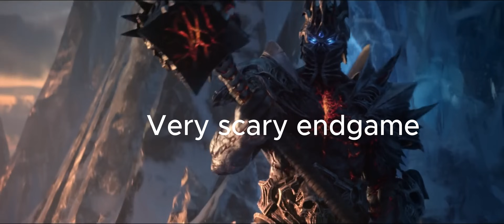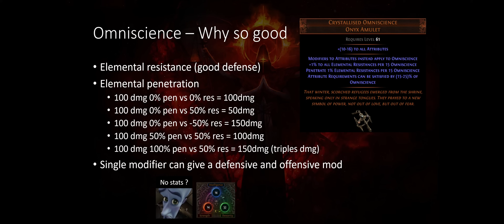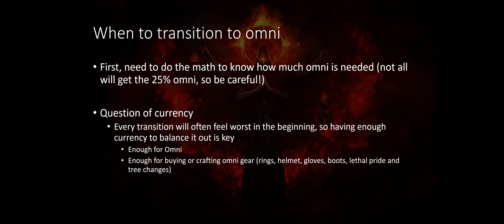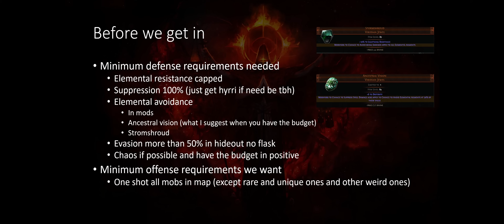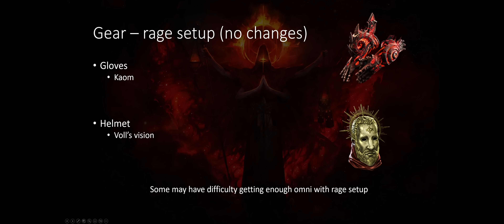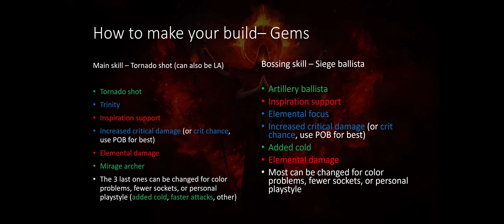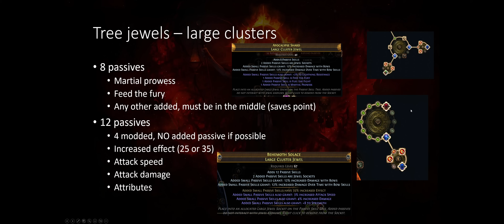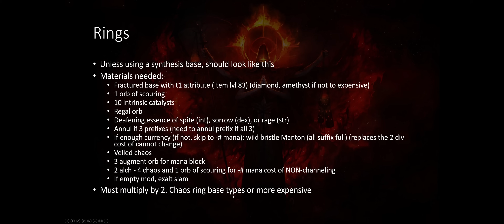Guide to Omni tornado shot on a budget - Leveling from 1 to 100 Part 5 - The transition to Omni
Hey guys, did this video as fast as I could, I thought it would take time for you guys to get currency! This video is about how to transition to omni. Plz, let me know if you guys like the crafting segment and what you would like different. The next video will be about how to transition to physical-to-cold conversion
0:00 Goofy intro
0:29 Intro
3:42 Omniscience
11:36 When to transition
13:08 Trinity vs phys to cold
15:35 Before we go in
19:20 Gear
29:45 Gems
34:51 Tree overview
35:16 Cluster jewels
38:33 Tree jewels
39:52 Crafting segment
50:46 (Outro) Rare moment of me outside my hideout, playing the game